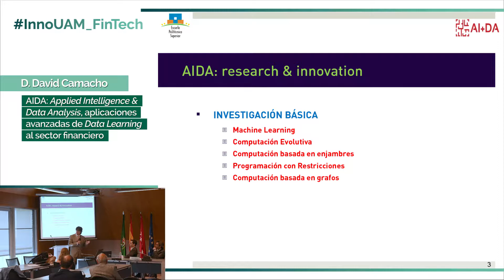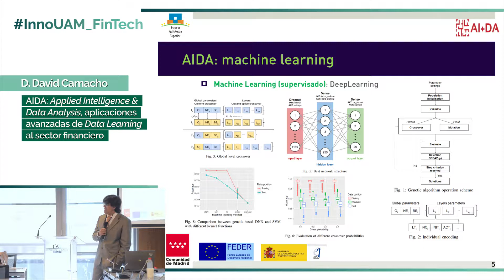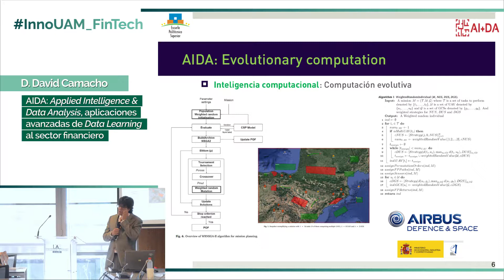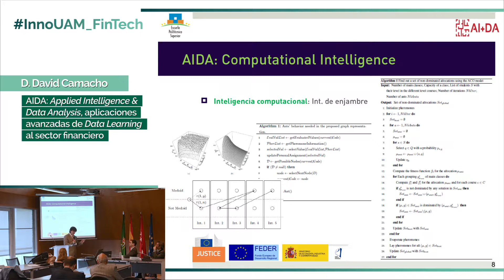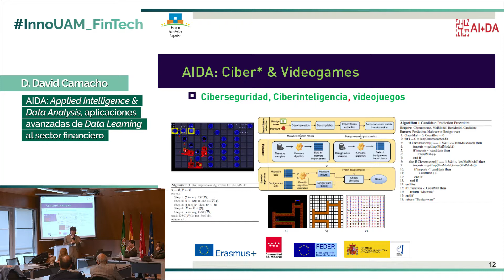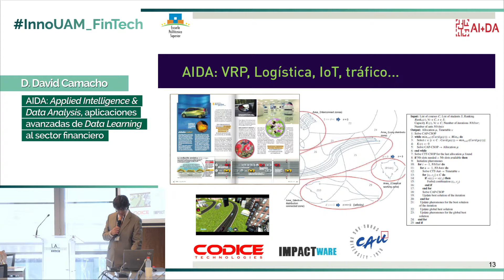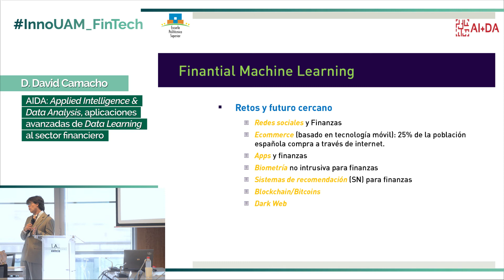Intervención de David Camacho - InnoUAM_Fintech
D. David Camacho, profesor del Dpto. de Ingeniería Informática, Escuela Politécnica Superior de la Universidad Autónoma de Madrid.

Ponencia: "AIDA: Applied Intelligence & Data Analysis, aplicaciones avanzadas de Data Learning al sector financiero".

La Universidad Autónoma de Madrid​ ha celebrado​ InnoUAM_FinTech, una jornada sobre innovaciones en el sector financiero con el apoyo de las TIC, donde se han presentado las nuevas tecnologías de investigadores de la UAM y del Campus de Excelencia UAM+CSIC y productos en desarrollo ​en el sector empresarial, así como intereses de inversores del sector.